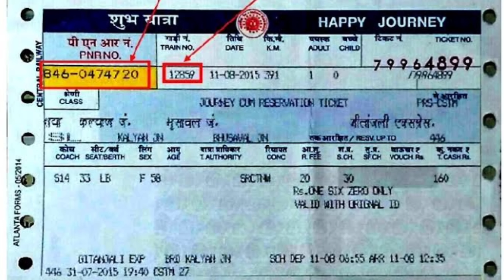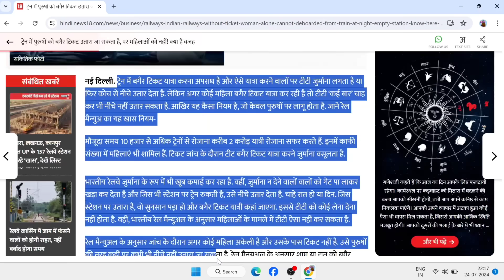क्या वेटिंग टिकट मान्य है | WAITING TICKET NEW RULE UPDATE 2025 🚊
doston kya aap waiting ticket per Yatra karna chahte hain lekin aapke pass 1 batting ticket hai kya aap Yatra kar payenge is video mein ham aapko bataen Hain agar aap 1 ladiss hai to aap waiting ticket per Yatra aaram se kar sakte hain lekin agar aap 1 gents Hai To waiting ticket per Yatra nahin kar sakte hain kyunki yah aadesh Diya gaya hai ki waiting ticket per sirf ladiss hi Yatra kar sakte hain video mein pura process bataya Hun video ko last Tak dekhte rahe dhanyvad

agar aap waiting ticket ko RAC mein badalna chahte Hain To iske liye main dusra video banaa Diya Ho aur aapko is channel per mil jaenge

Your Quaris :-
waiting ticket rules 2025
क्या वेटिंग टिकट मान्य है 2025
2024 race
irctc 2024
2024 election
counter waiting ticket se yatra kar sakte hain,waiting ticket rule
online waiting ticket
kya waiting ticket se yatra kar sakte hai
waiting ticket se yatra kaise kare
irctc waiting ticket
counter waiting ticket se yatra kar sakte hai,waiting ticket
waiting ticket railway
railway sleeper coach ticket new rule
train ticket waiting
waiting tickets
waiting ticket rule
train waiting ticket

By - Karan Pratap Singh
From - Madhepura Bihar (India)